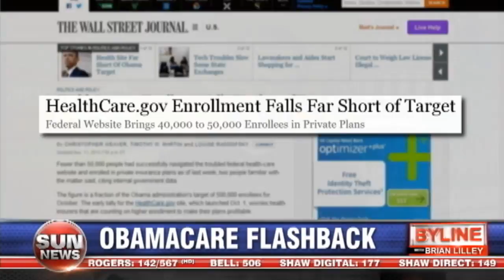Obamacare misses target